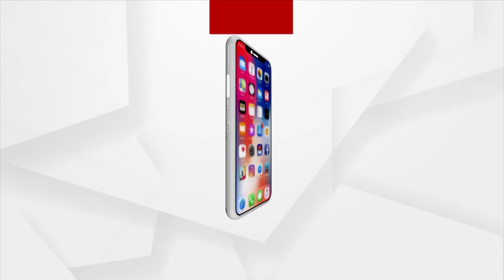Swami Vivekananda Said, Youth Energy Will Create Better Future: PM Modi